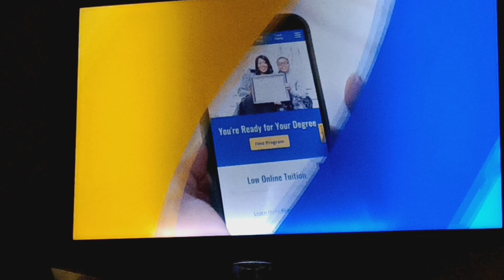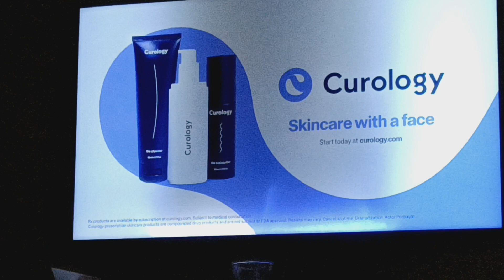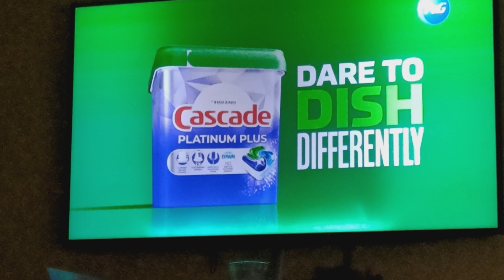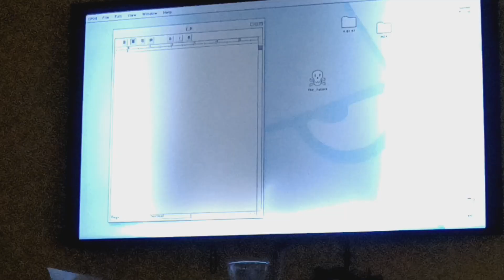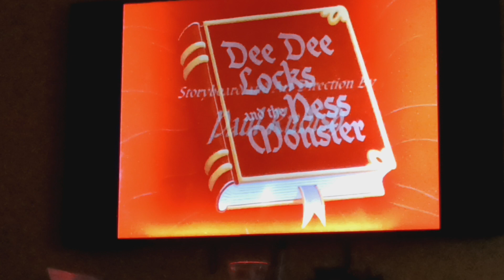Cartoon Network Sign Off Adult Swim Checkerpast Sign On Wednesday January 31 2024